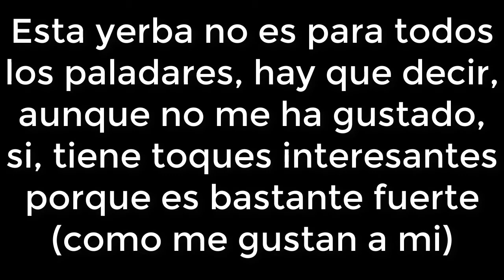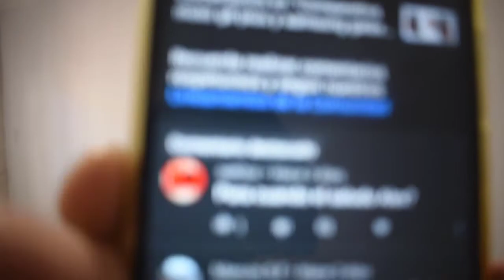Probando Yerba Nobleza Gaucha Seleccion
Hola gente, en este video, vengo a probar la yerba mate marca nobleza gaucha. la cual es totalmente recomendable. fuerte y con cuerpo. poco polvillo.
espero que este video les guste.